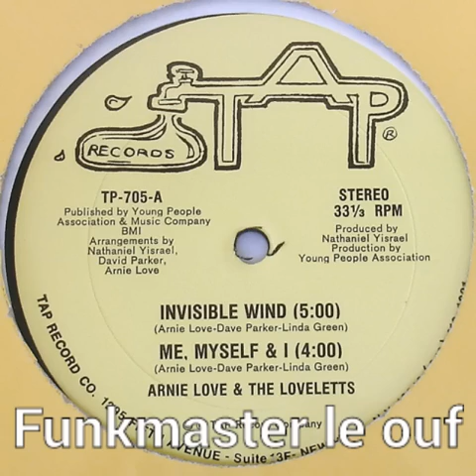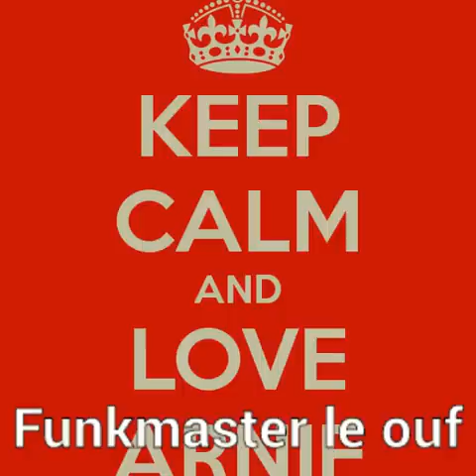Arnie Love & the Lovelettes"Lover's Quarrel"1981